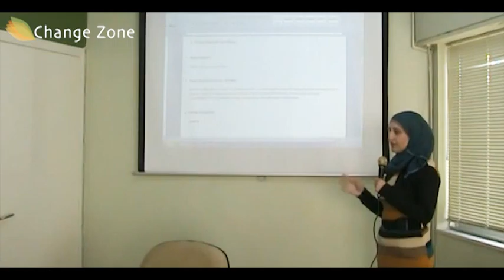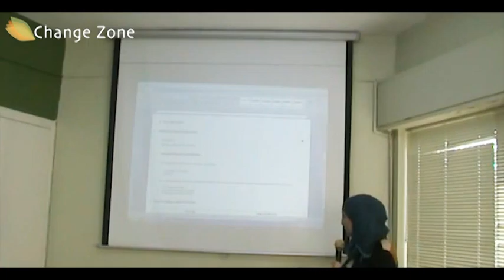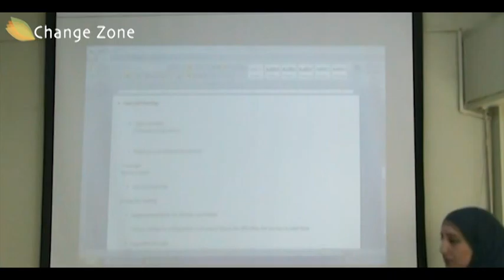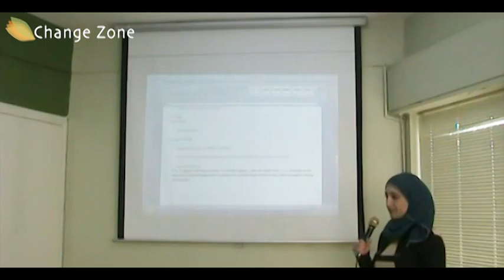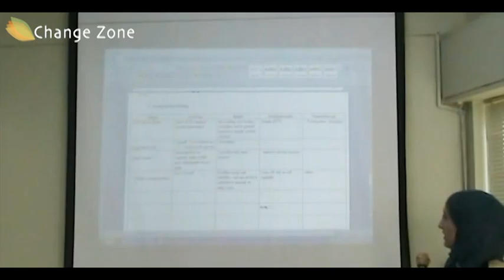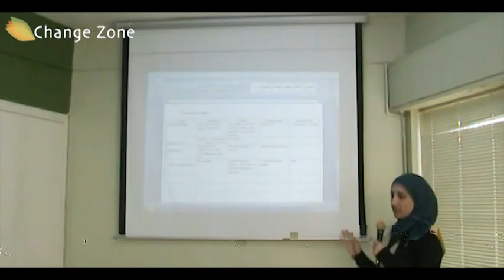Change Zone - Electronic shelf labels - Applied Psychology in Sales & Services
أنهت الانسه روان ابو ناب دورة المبيعات وخدمة الجمهور - علم النفس التطبيقي في
Change Zone ، إعرف المزيد عن المشروع

Ms. Rawan Abu-Nab finished Applied Psychology in Sales & Services course in Change Zone, know more about her project

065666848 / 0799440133